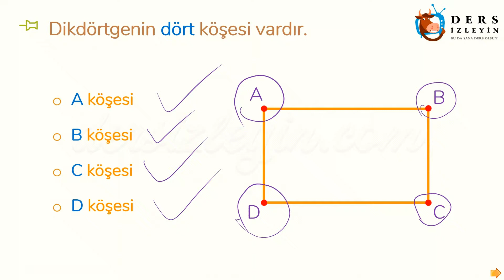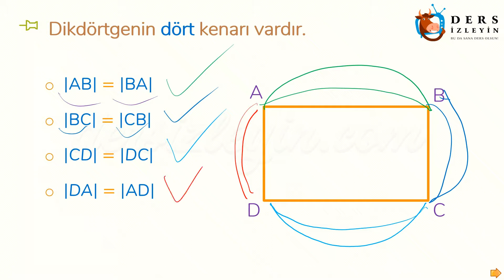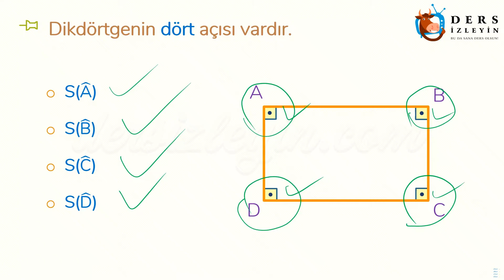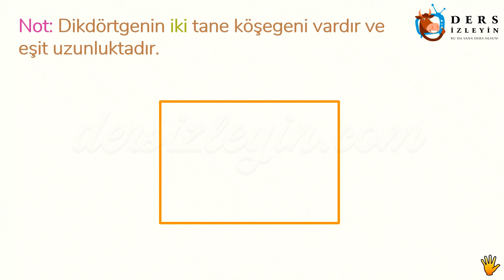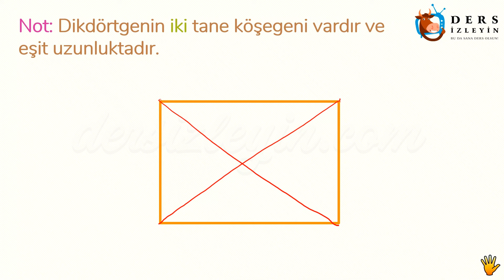DİKDÖRTGENİ TANIYALIM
İlkokul 4.sınıflar için hazırlanan bu videomuz'da dikdörtgen konusunu öğreneceksiniz.Videoyu izleyerek konuyu öğrenebilir ya da bilginizi pekiştirebilirsiniz.İyi seyirler ve iyi dersler.